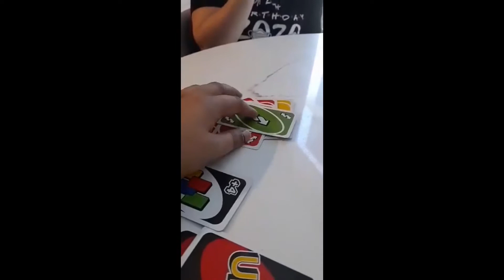*Dont own the rights to music* My Adelaide vlog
*Dont own the rights to music*
Myself and my girlfriend too a road to trip to Adelaide and had a ball. We stayed at the Crowne Plaza, it was so good to get away for a few days. Enjoy my vlog xx